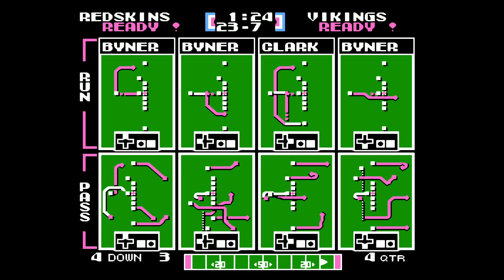Tecmo Super Bowl (NES) - Redskins season NFC Divisional: vs. Vikings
The Redskins on their quest to set a new franchise high by winning the Super Bowl by more than 32 points.  (How many teams have their largest Super Bowl victory margin against the Broncos?)

BTC:   bc1q29kv2r9k2r6umpd540gusrnvzkycj9re683yr3
ETH:   0xB23f80EF74e8139BA4cc790a572855D2532a3dB7
DOGE:   DEsJApy9hkRxpbC5t4rcufqHv1a4u9zHeX
LTC:   ltc1qv8azq2kwt0vng0z5vky3nndaq77z92gayk9fen